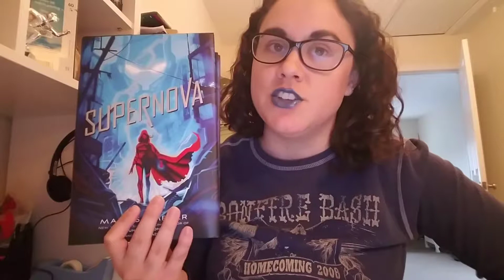Supernova book teaser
Assignment for IST 611